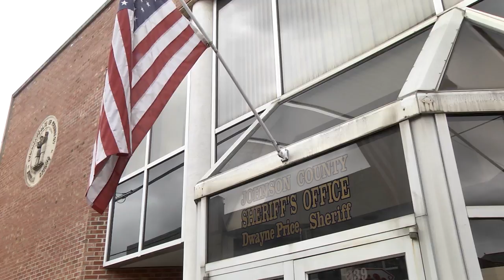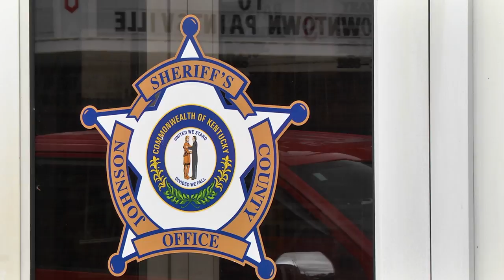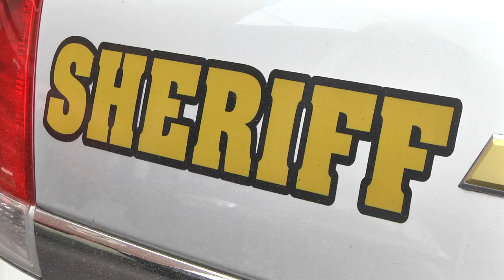Johnson County Sheriff’s Office finds meth during three unrelated calls